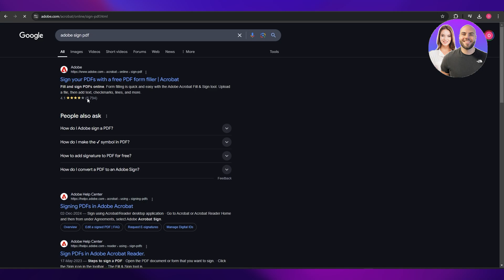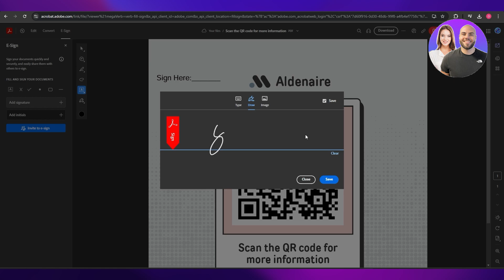How To Insert Signature In PDF (Easy Tutorial)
In this video, we show you step-by-step how to insert a signature in a PDF in 2026. This beginner-friendly tutorial makes it easy to sign documents digitally — even if you’ve never worked with PDFs before.